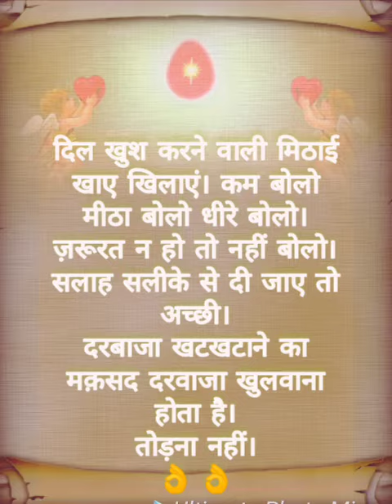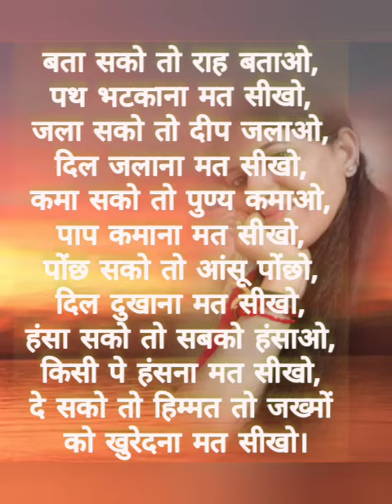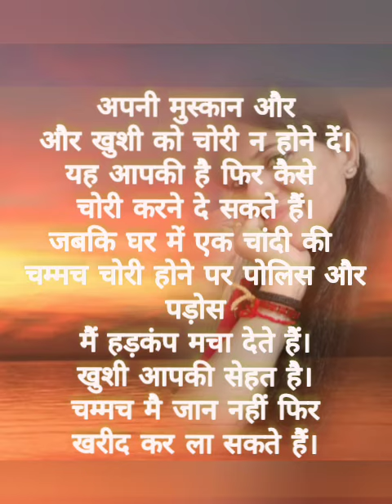अनमोल विचार धारण करने के लिए